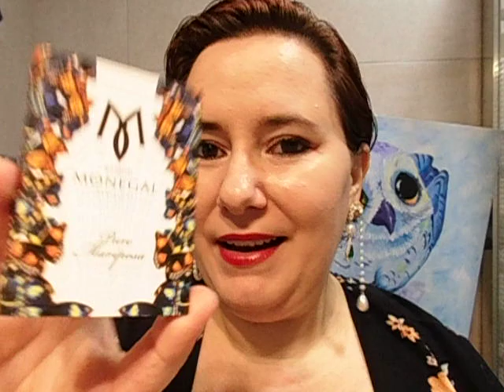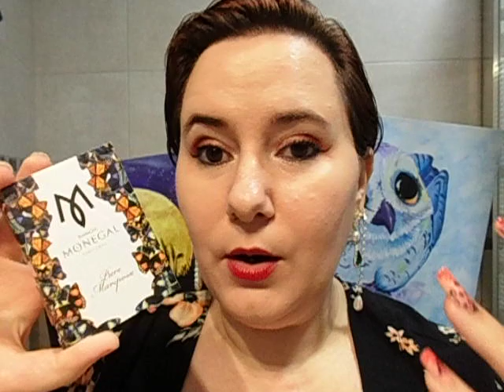RAMÓN MONEGAL PURE MARIPOSA reseña de perfume nicho